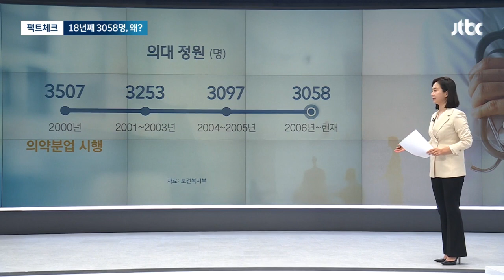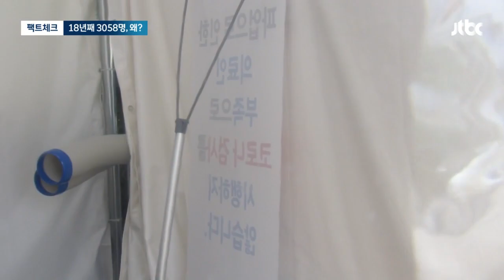[팩트체크] 의대 정원 18년째 '3058명'…적정한 수치인가? / JTBC 뉴스룸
외과, 소아과 같은 곳엔 의사가 부족하고 지방도 의사가 없습니다. 그런데 의대 정원은 18년째 3058명, 그대로입니다. 왜 3058명인 건지, 이게 과연 적정한 숫자인지, 팩트체크로 따져보겠습니다.

유한울 기자가 나와 있습니다. 3058명, 이게 언제 어떻게 만들어진 숫자인가요?

[기자]

먼저 2000년으로 거슬러 올라가 보면요. 이때는 그보다 많은 3507명이었습니다.

그런데 이 해에 '진료는 의사에게 약은 약사에게', 이렇게 역할을 나눈 의약분업이 시행됩니다.